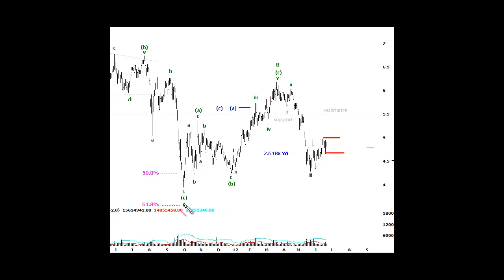The Chartist - Free Chart of the Week - FMG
Sign up to our Free Chart of the Week This week Peter Hammersley from The Chartist analyses the stock chart for Fortescue Metals (FMG). This is a sample of our nightly charts - each weekday evening we analyse 3 stocks in-depth.